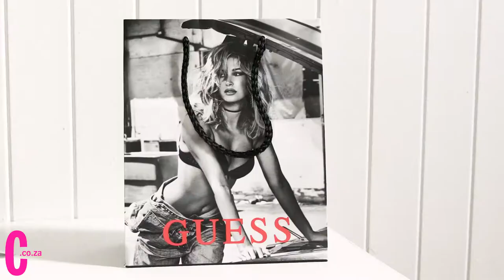Behind the Scenes with Thando Thabethe & Guess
Summer is HERE! ☀ And so is @thando_thabethe, ✨ Here's what went down BTS of our FIRE TheSummerIssue cover shoot! 🔥 We're absolutely OBSESSED with all the @guess outfits from set! Summer wardrobe = sorted. Yasss!